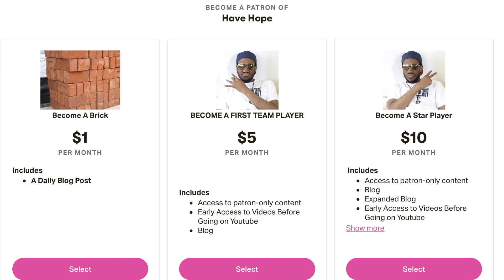Dortmund vs. Barcelona Pre Match Analysis Champions League Preview